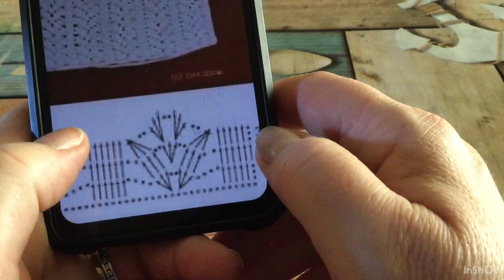Se ti mancano le catenelle aggiungi senza disfare guarda tutto video ti mostro come fare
Un semplice trucchetto per aggiungere catenelle mancanti senza necessariamente dover disfare il primo giro di lavorazione.
Due metodi uno dallo stesso gomitolo l'altro con un gomitolo secondario.